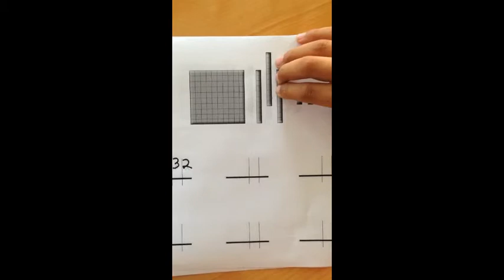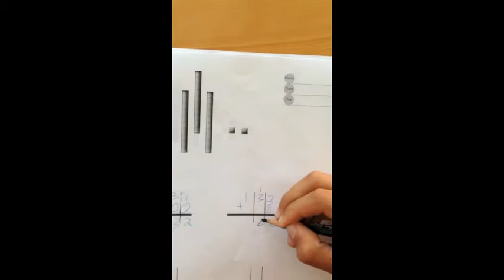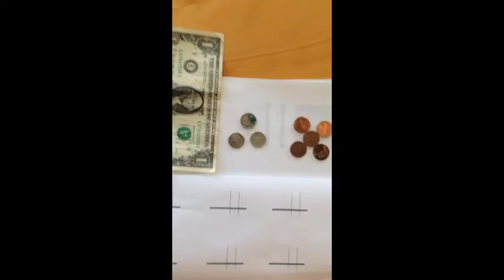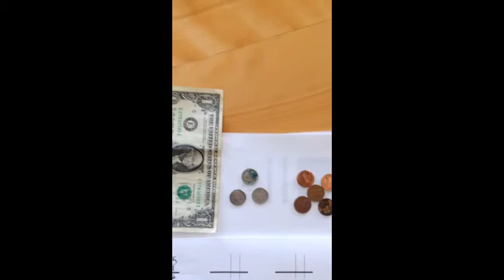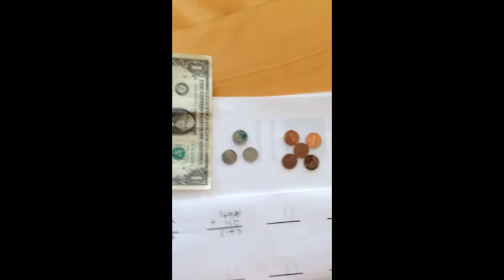Whole-to-Part Place Value, Addition/Subtraction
A short demonstration by Christopher Woodin of Landmark School on place value.